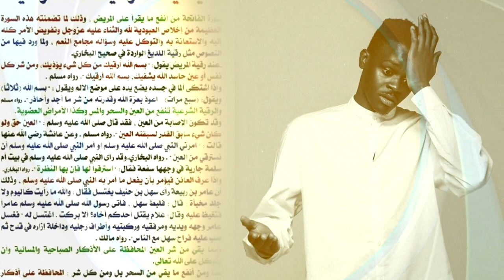Trailer | World the Unseen -Jinn " Afflictions & Protections " with Imam Ammar Shahin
Everything you need to know about the world of jinn, magic, evil eye, signs of afflictions and possions ,  and how to protect yourself with ruqyah , what to say and do if you feel something is wrong